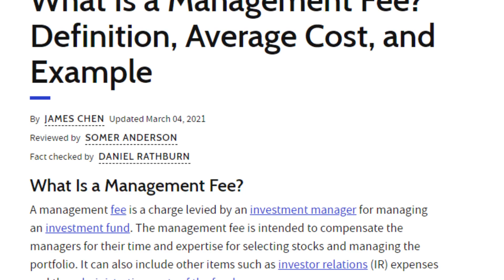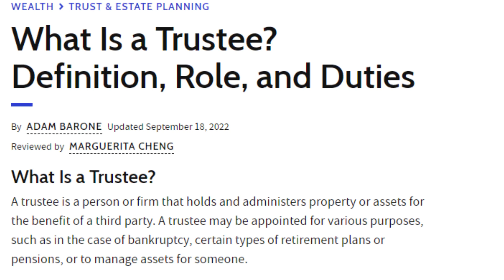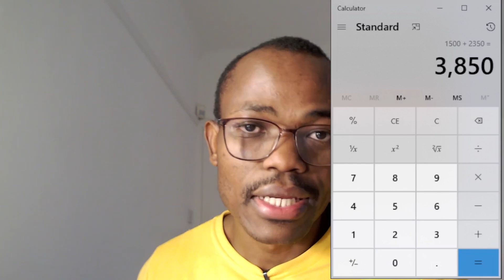HOW MUCH DO YOU GET WITH KSHS. 100,000 INVESTED IN MALI? | ALL FEES FOR SAFARICOM MALI EXPLAINED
EARN DAILY INTEREST WITH NEW SAFARICOM UNIT TRUST (MALI) | Easy Investing For All Mpesa Users

8 Simple Steps To Financial Freedom (What You Should Do To Achieve Financial Freedom)

10 Best Stocks(Shares) To Buy and Hold in Kenya (These Stocks Will You Millions in Kenya)

About Me***
I am Kenneth Joe, a Finance and Investment Coach. Academically, I am a PhD candidate doing my research in E-commerce Law. I'm a versatile individual with unique perspective to the world and every situation, a quality that I exhibit  in my coaching. From the understanding of Political Governance and International Development to International Economic and Resources Law to Finance and Investments and to Business Data Analysis and currently onto Data & Cloud Engineering, coupled with diverse voluntary roles and experiences in EU and Africa and a passion for travelling the world, I teach Finance with an open mind and a wealth of knowledge that can help in transforming your financial path.
Am an avid traveller with over 100 countries under my belt so far. I am a Life Coach and Co founder of Gene Coaching School.